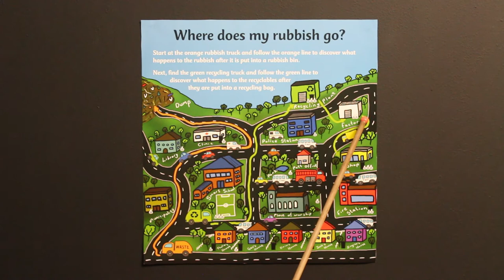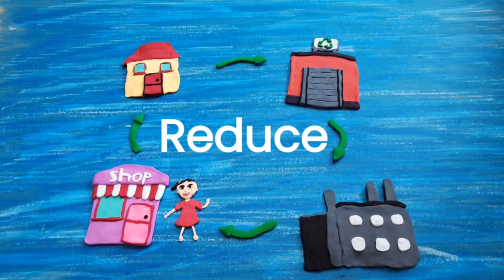Smart City Kids Episode 5: Waste - Life after the bin: What happens to our waste?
Smart City Kids find out where our waste goes once we’ve put it in the bin, and how recycling works to reduce our waste.

Smart City Kids is a series of virtual multi-media shows aimed to educate children aged 4 – 8  year-olds on key environmental issues such as energy, waste, water, transport, food and protecting our biodiversity.

These shows are based on the Smart Living Handbook and feature 10 fun-filled chapters. Each episode is free to view and consists of a series of short, pre-recorded lessons to share with your children.